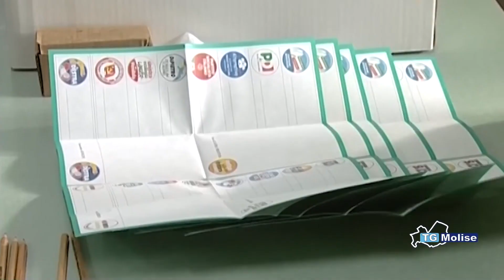Centrodestra e centrosinistra chiudono la campagna elettorale